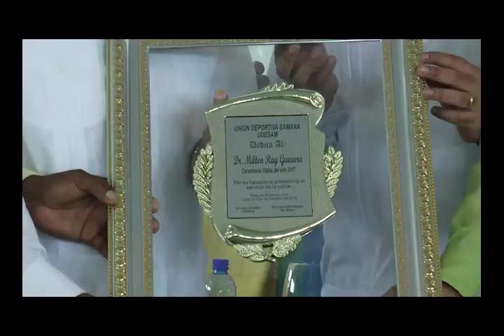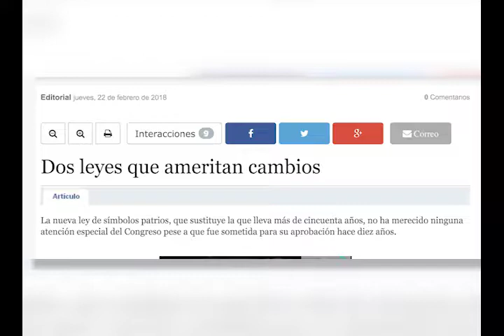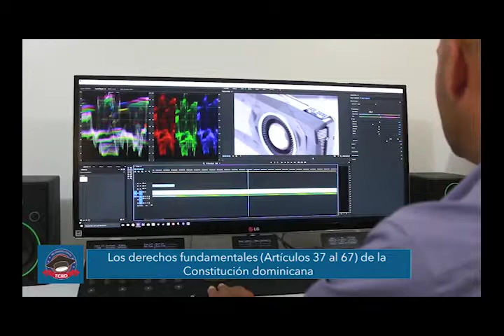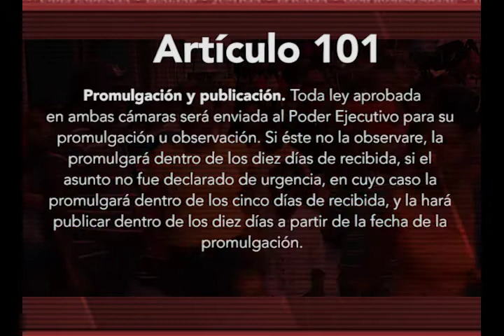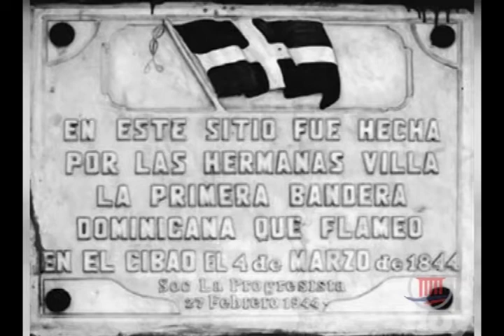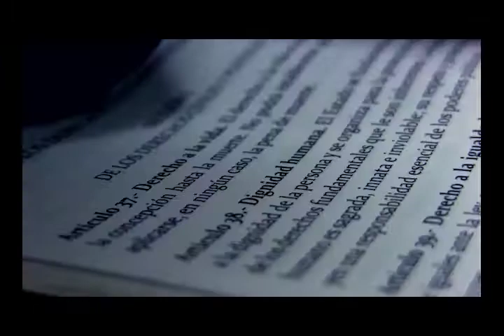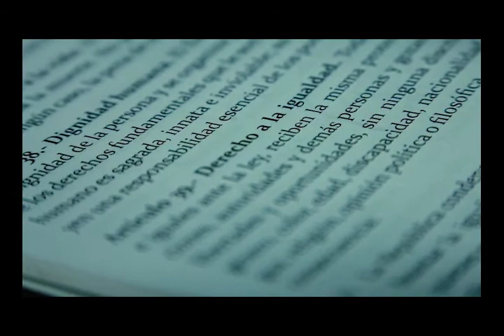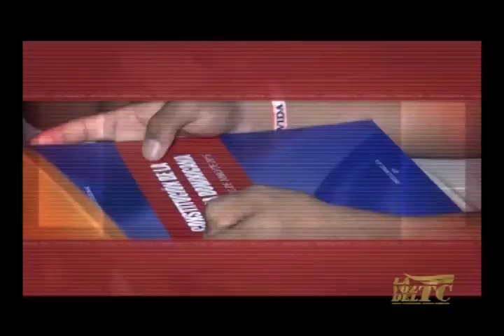La Voz del TC 03/03/18